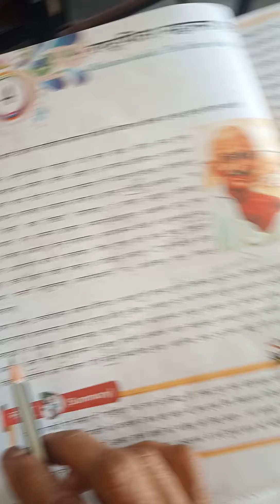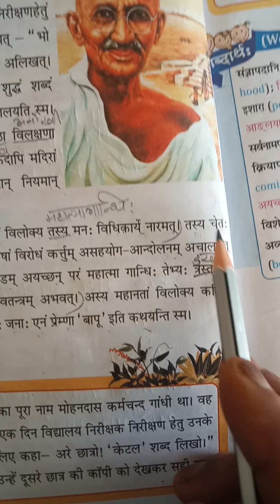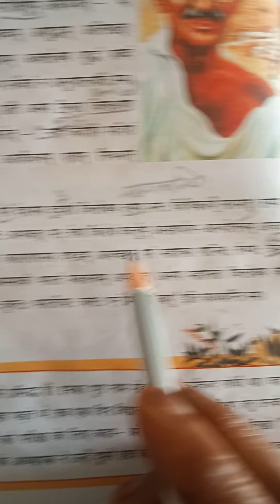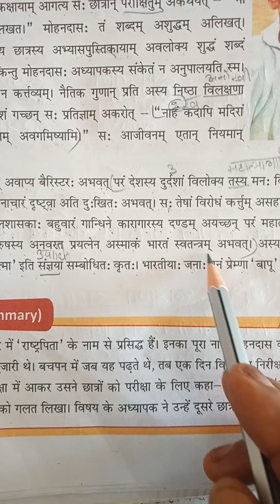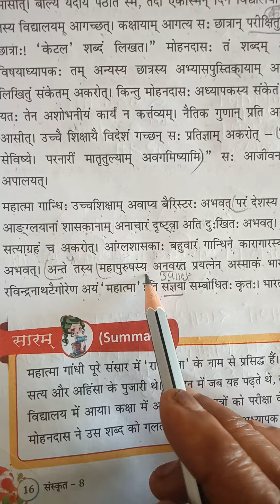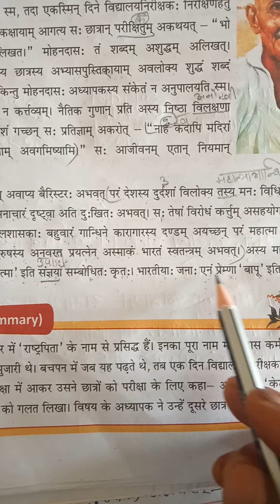05-09-2020 Class 8 Sanskrit